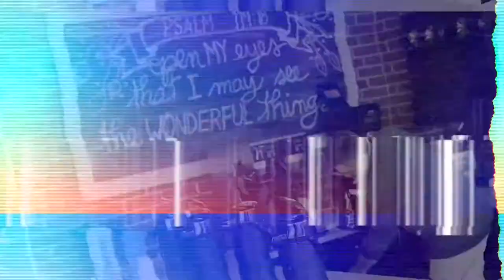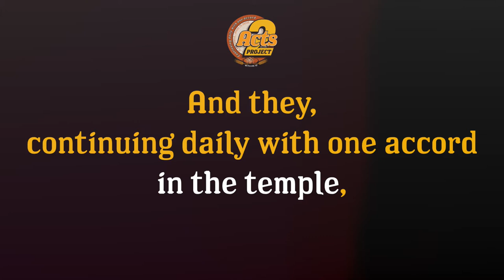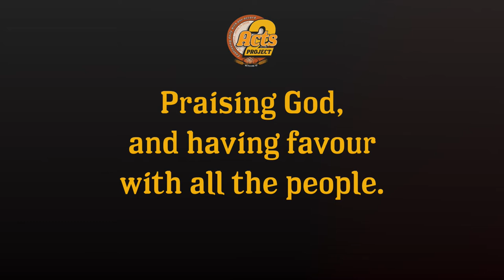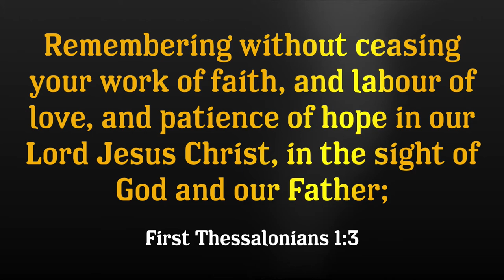Thank You Sunday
Thank You Sunday celebration of the past year and looking forward to the 25th Anniversary next year.